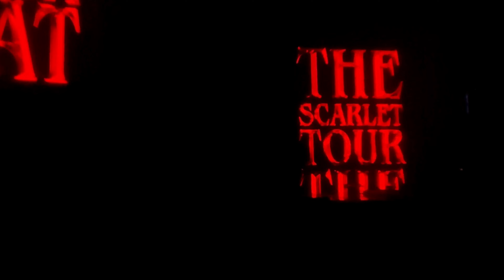Doja Cat - The Scarlet Tour (Full Show in HD) Tampa Florida